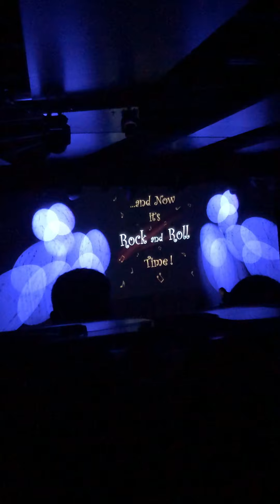MSC Bellisima Cruise Event